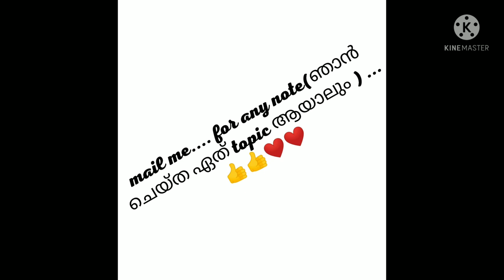BSC BOTANY/COMPLEMENTARY||WOOD||മലയാളം||sem one;first year||KU🤝